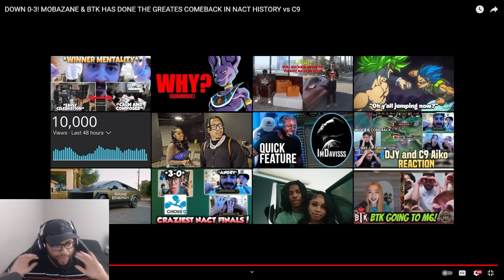MOBAZANE AND BTK DESTROYS C9 AND MAKES NACT HISTORY